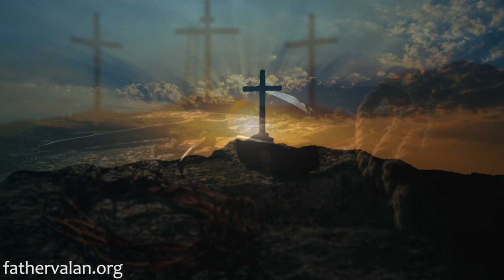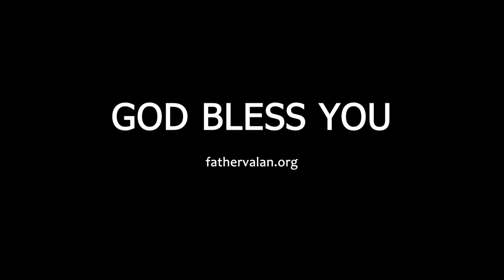Homily - First Sunday of Advent (Year B)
We should not think that we will be hearing the same thing, the same way as we did the last time. Although on the surface we might think and feel the same, underneath we do understand the texts differently and change our views as well. This is because the Bible is more than just a book of ancient history.